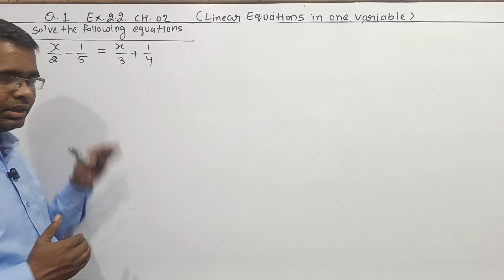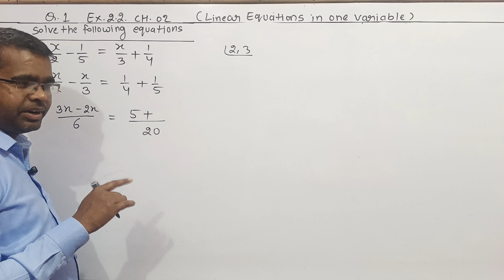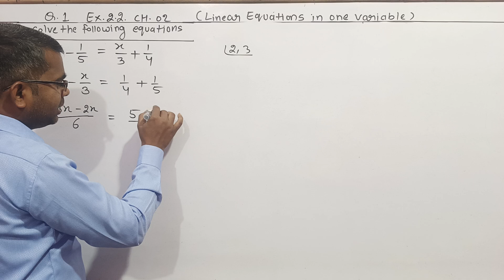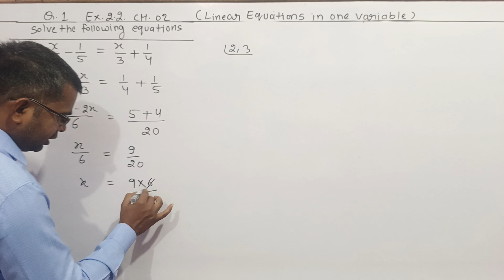Q. 1 Ex. 2.2 Class 8 | (Linear Equations in one variable) New Book | Ncert Maths, Cbse